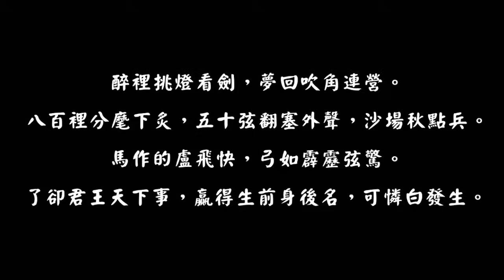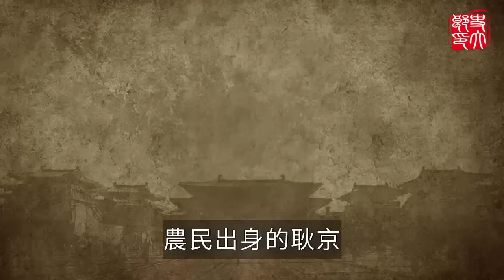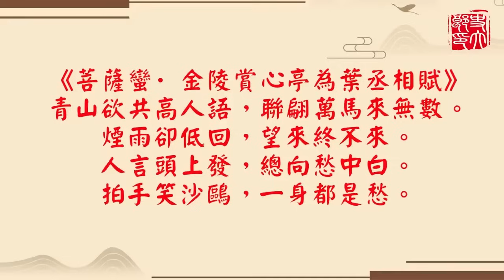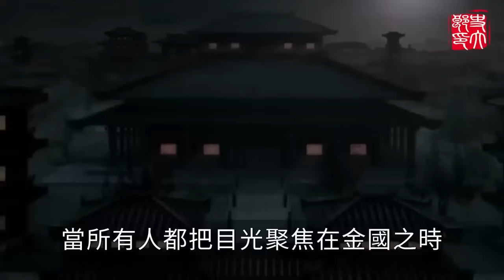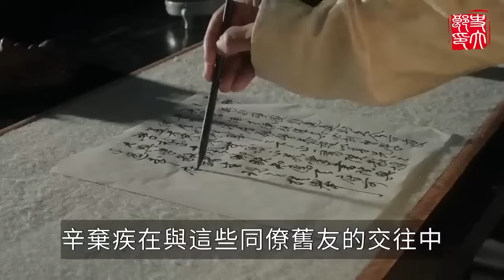令百朝武將羞愧的存在！一少年領軍50殺入敵營，生擒敵軍主帥，沒成想卻是一文官！